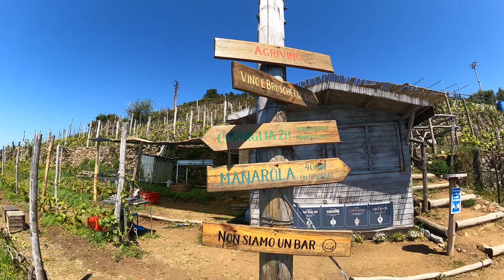Randonnée des CINQUE TERRE 🇮🇹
les Cinque Terre,  cinq petits villages médiévaux  reliés par des chemins de randonnée joyaux de la côte ligure : Monterosso, Manarola, Corniglia, Vernazza et Riomaggiore. Ici, la randonnée est une activité reine, à travers les restanques plantées d’oliviers, de vignes ou d’agrumes, en balcon sur la mer cristalline, ou le long de la côte... ( Randonnée complète de Monterosso a Riomaggiore soit environ 21 km en 8h , avec pose a chaque village ,  retour en train a Monterosso )